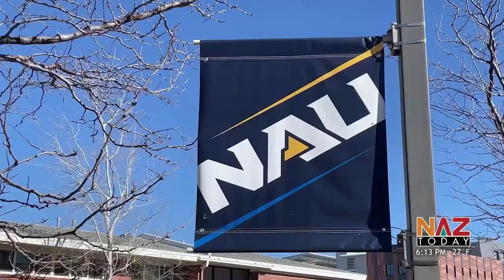NAU Psychology Department Shortage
NAU Psychology students are finding it tough to enroll in the classes they need to graduate. NAZ Today's Nicole Rutherford reports.